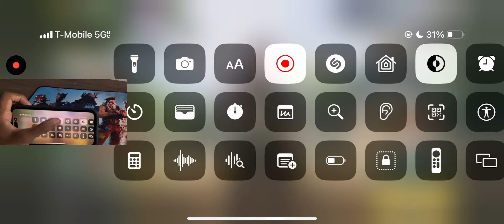CALL OF DUTY MOBILE multiplayer Gameplay WITH HAND CAM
I use a 15 pro max iPhone